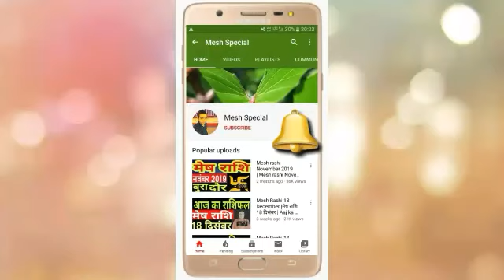Mesh Rashi 18 August 2020 Aaj Ka Mesh Rashifal Mesh Rashifal 18 August 2020 Aries Horoscope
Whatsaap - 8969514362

Mesh Rashifal 18 August 2020
18 August Mesh Rashi
Mesh Rashi August 2020
Dainik Rashifal
Horoscope
 Astrology
18 दिन मंगलवार  मेष राशि
आज का राशिफल मेष राशि
मेष राशिफल

aaj ka mesh rashifal mesh rashi aaj ka rashifal 18 August 2020 mesh rashi
Mesh rashi 18 August 2020 Dainik Rashifal Horoscope Astrology Aaj ka mesh rashi

18 August mesh rashi
mesh rashiJuly 2020
Dainik Rashifal,Horoscope,Astrology

धन्यवाद ।